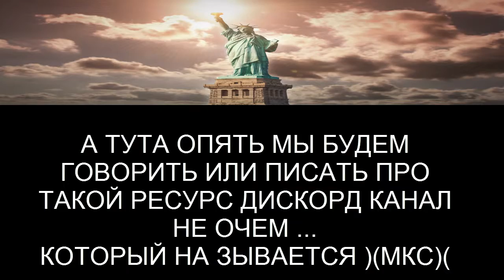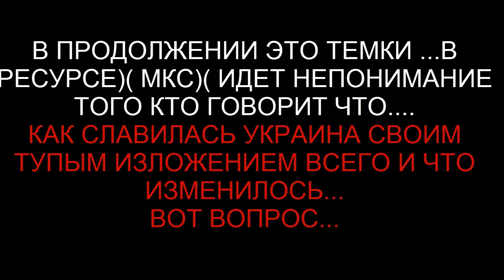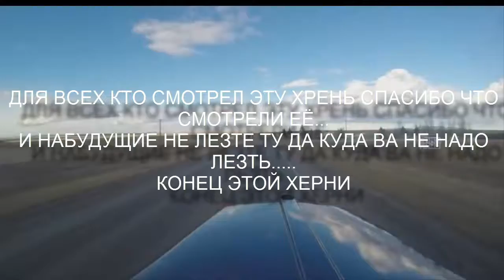К 14 ПРОСТОЕ ИЗЛОЖЕНИЕ ПРО МКС